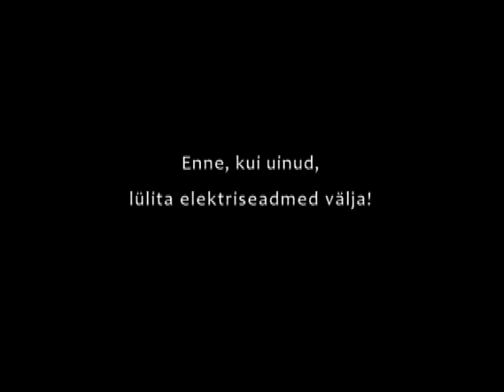Mis halvasti, see uuesti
Energiatarga videokonkurssile esitatud film.
Kilingi-Nõmme Gümnaasium
Filmi autorid: Eva-Liisa Kasela, Eliise Palu, Iiri Tera, Andres Kask
Oktoober 2011